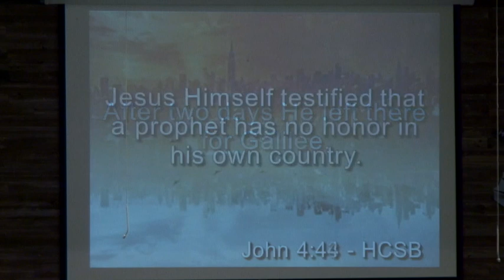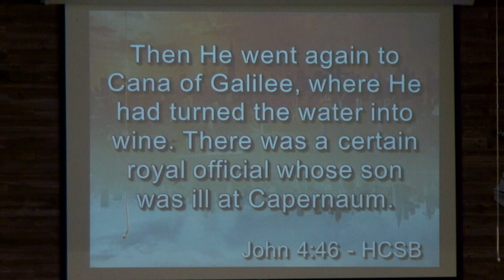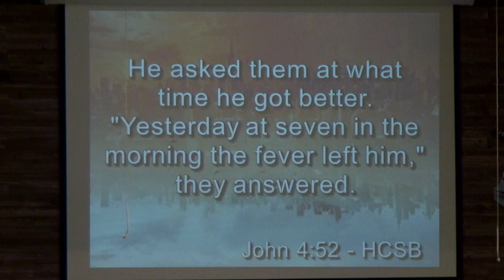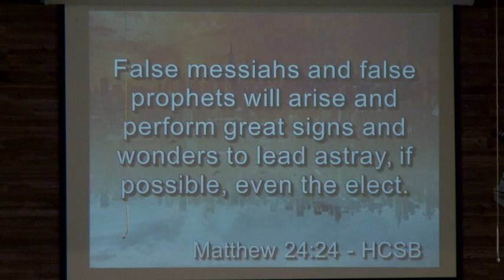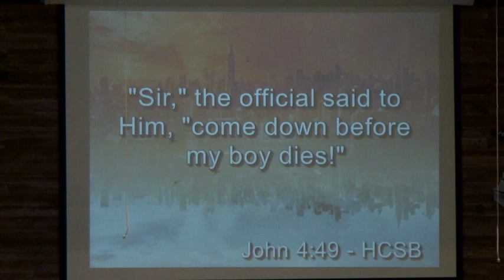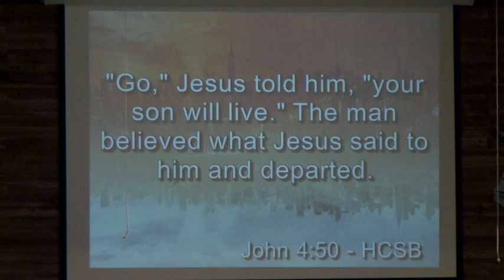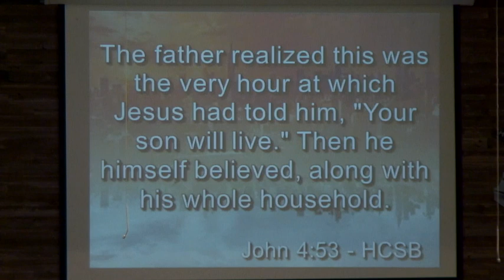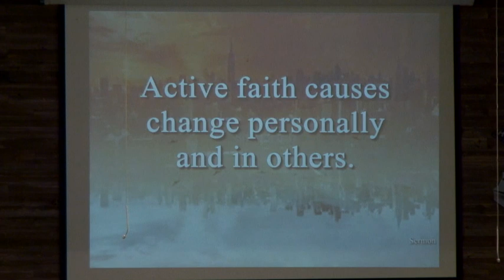Four Levels of Faith